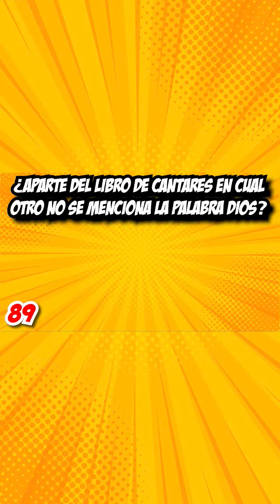Juego Reto y Desafío Bíblico Divertido Shorts Parte 18